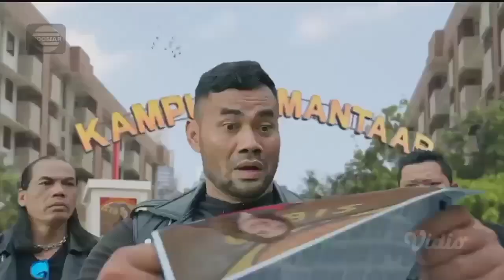TVC Iklan Mie Suksess Mantaab Isi 2 rasa Ayam Geprek ft. Siti Badriah (Desember 2021) | INDOSIAR HD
15sec + 30sec version